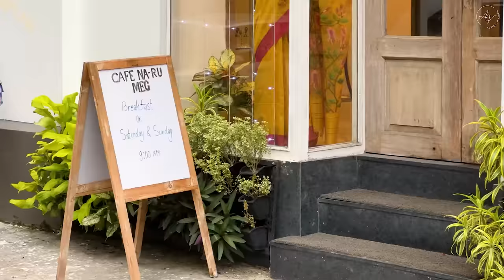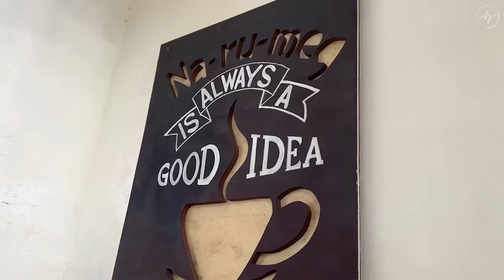IS THIS WORLD'S SECOND BEST MUTTON PIZZA IN KOLKATA ? 😱🤔🤤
This Durga Pujo I am celebrating a new experience with you. After shopping at the Nameg Store, we headed to Cafe Narumeg where we relished some unique Bengali fusion veg & non-veg food - Harissa Chicken, Kosha Mangsho Pizza, Gondhoraj Fish Munier,  Midland Alooposto Tikki, and much more. Truly where passion meets profession, Magic is created and that's exactly what
Namita, Rupali, and Meghali have created!
Through this vlog, I'll also share Swapnil & My first experience of the "Rath-Yatra" in Kolkata. There was love, festivity, music and joy on the streets of this colourful city... Uff!
We graced the evening with music at the home of Jeena Mitra Banik where we met her daughter Nysa and as a pleasant surprise, we also met Sujoy Prosad Chatterjee - a popular theatre artist and a TV and film personality from the Bengali film industry. We ended the day back at my dear friend Shuman Chattopadhyay's home.
The echoes of some experiences remain with us like a beautiful melody... Kolkata is one such melody that keeps reverberating in my heart... BHALOBASHI ভালোবাসি  KOLKATA ❤️

Location:
Nameg Store & Na-ru-meg Cafe
Address: 56A, Raja Basanta Roy Rd, Lake Market, Kalighat, Kolkata, West Bengal 700029
Worldwide Shipping.